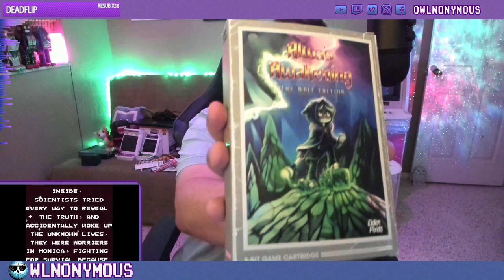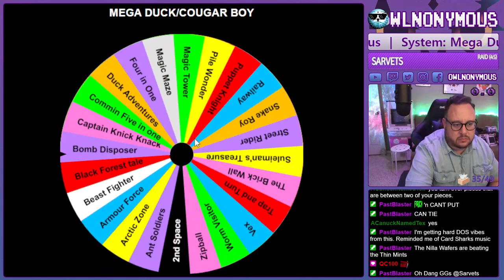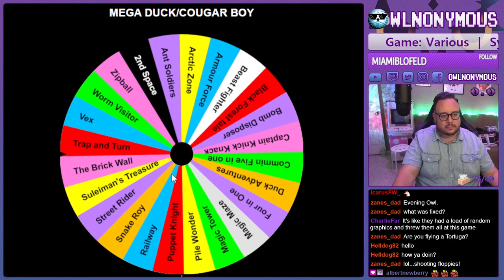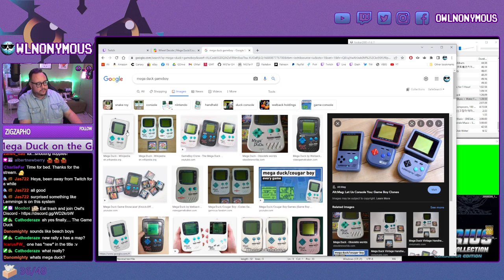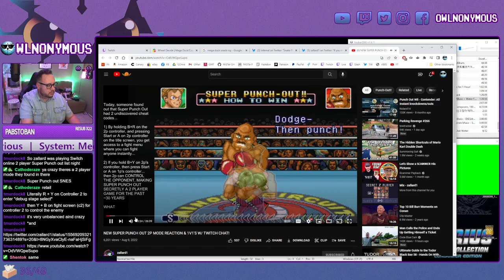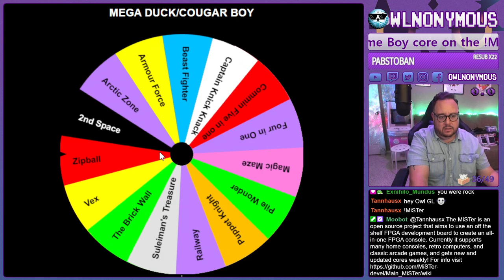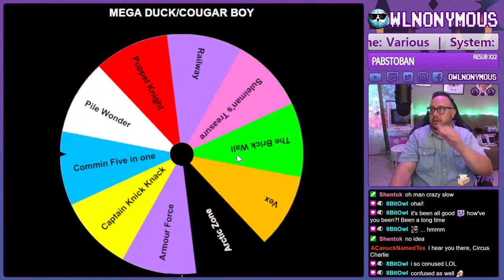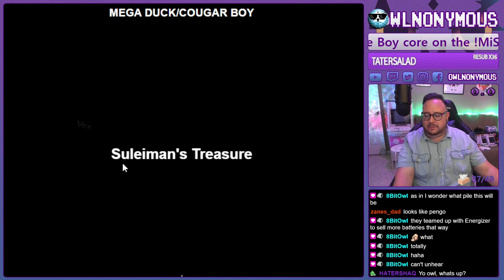MiSTerFPGA- Mega Duck Game Exploration Stream!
Join us as we explore the Mega Duck library on the Game Boy MiSTer FPGA core. The Mega Duck WG-108, also known as Cougar Boy, is a handheld game console that was developed and manufactured by Hong Kong-based Welback Holdings through its Timlex International division, and was released in 1993. In this stream, we explored the entire available library and my favorites were: 2nd Space, Ant Soldiers, Armour Force, Artic Zone, Captain Knick-Knack, Duck Adventures, Magical Tower, Snake Roy, and Suliman's Treasure.